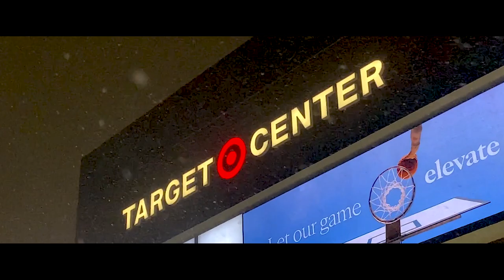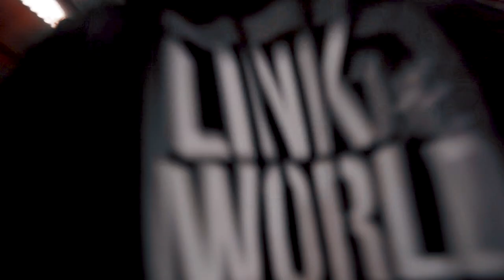A day in the LIFE of an NBA FILMMAKER - Timberwolves vs Pelicans VLOG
Behind the scenes like you've never seen before!
The Timberwolves face off against the Pelicans.  This takes you into the highlights like you have never seen before.

Thank you to Cal and the team for the audio!

My Gear

Go To Camera
Go to in game lens
Go to wide angle lens
memory cards
favorite drone
drone memory card
camera bag
action camera
handy cam
big handy cam

my favorite “budget” items
in game lens
action camera

“Dream” items
camera bag